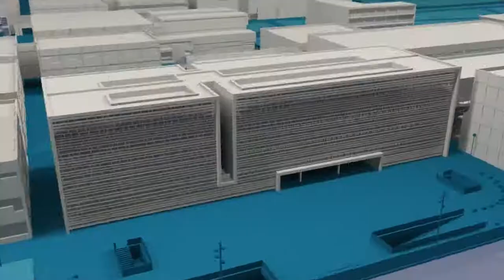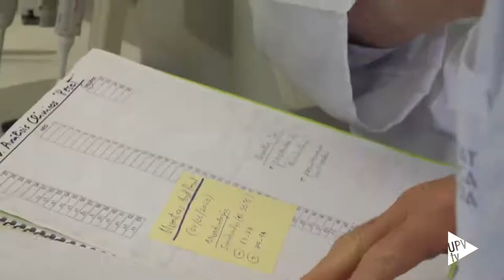Nuevo test inmunológico para seroprevalencia frente al SARS-CoV-2 - Noticia @UPVTV, 03-02-2021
Personal investigador de la Universitat Politècnica de València (UPV), perteneciente al Centro de Investigación e Innovación en Bioingeniería (Ci2B), en colaboración con la Fundación FISABIO – Hospital Universitario Doctor Peset de València, ha desarrollado un nuevo test inmunológico tipo ELISA para estudiar la seroprevalencia frente al SARS-CoV-2. El test, en fase de prototipo, permite la detección de anticuerpos IgG e IgM frente al virus a partir de muestras de suero humano. Destaca por su bajo coste respecto a otros similares ya existentes en el mercado, además de por su alta sensibilidad y fiabilidad –características estas propias de los test ELISA.